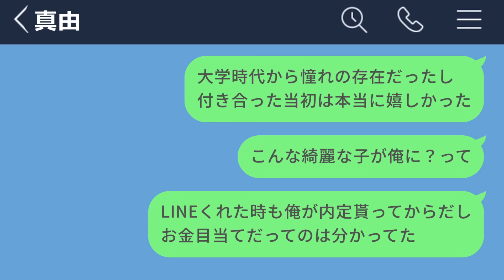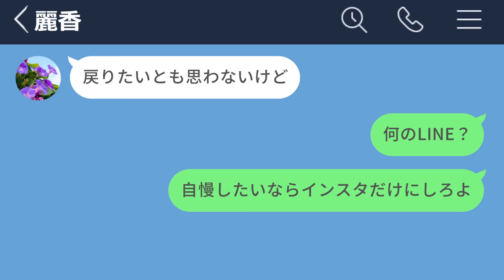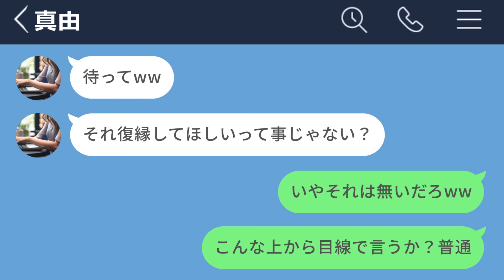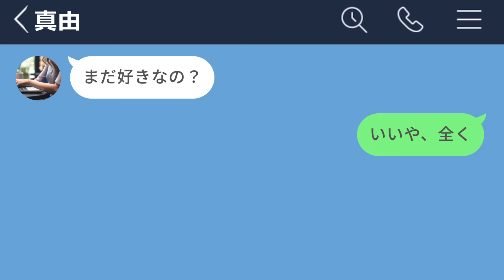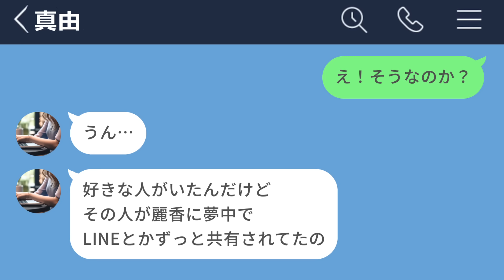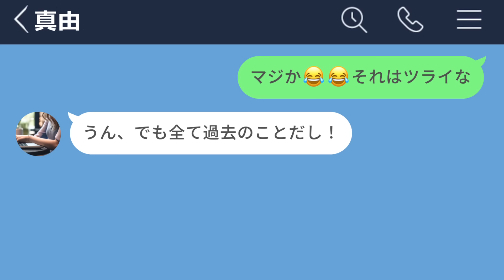【LINE】年収700万の彼氏を捨てて年収5000万の社長を選んだ女の悲惨な末路www